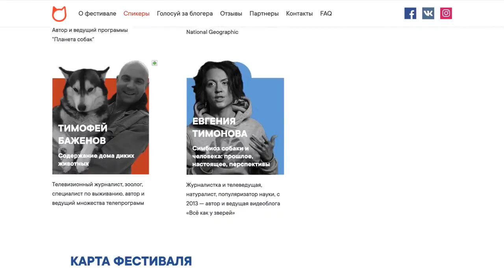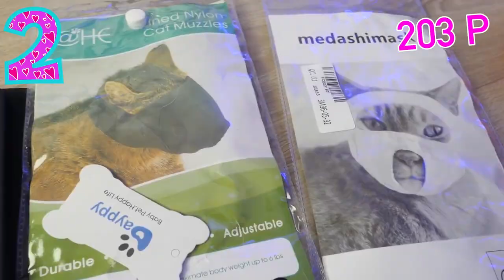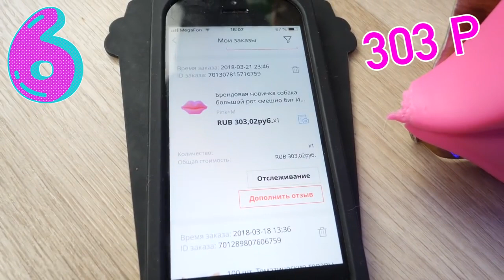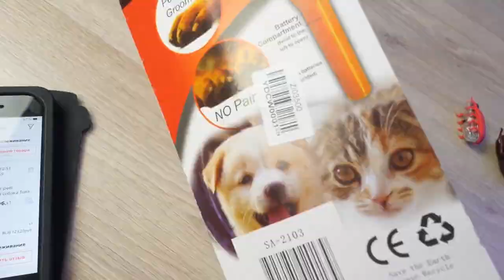Топовые товары для собак и кошек Безумные находки на Алиэкспресс@Magic_Family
Автор этого видео канал @Magic_Family

Перчатка для шерсти кошек и перчатка для удаления шерсти домашних животных, перчатка для груминга собак, щетка для выпадения, перчатка для удаления шерсти домашних животных для очистки, перчатка для груминга

Профессиональная машинка для стрижки волос для мужчин, триммер для бороды, машинка для бритья, машинка для стрижки волос, триммер для бороды, быстрая зарядка

Сумка для груминга, для мытья кошек, защита для душа, сетка, Аксессуары для кошек, мешки для мытья кошек против укусов, для купания кошек, отделки ногтей

Если по ссылке нет товара, то его уже сняли с продажи, или всё раскупили, но это не значит что его совсем нет на Алиэкспресс, можно попробовать найти через поиск Алиэкспресс такую же или похожую вещь.

Цена на товар может меняться в ту или иную сторону.